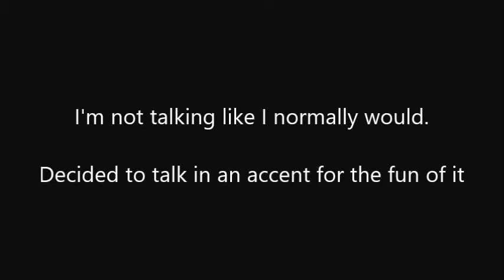[ CTF ] Murderous cake with odd accent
Just CTF :3

With a mixed accent containing many random accents